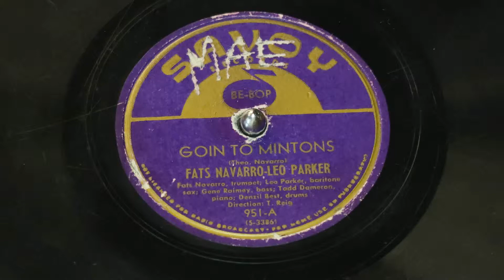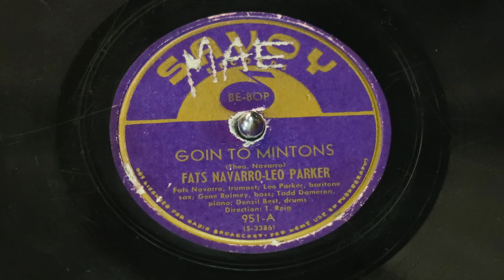GOIN TO MINTONS FATS NAVARRO-LEO PARKER 78RPM